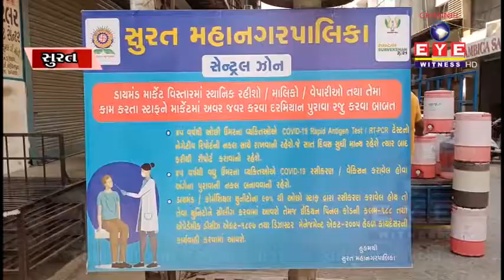SURATમાં હીરાબજાર-કાપડ માર્કેટ સ્વયંભૂ બંધ : જનજીવન યથાવત || CHANNEL EYE WITNESS